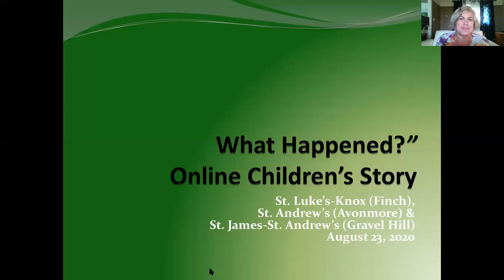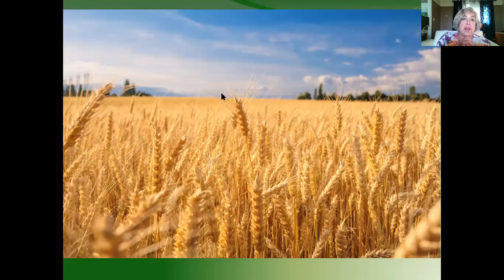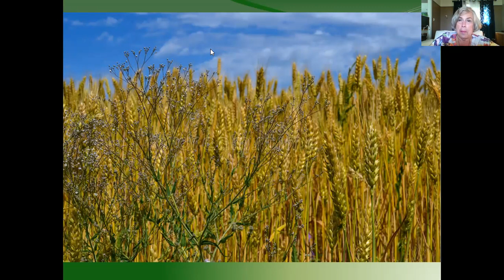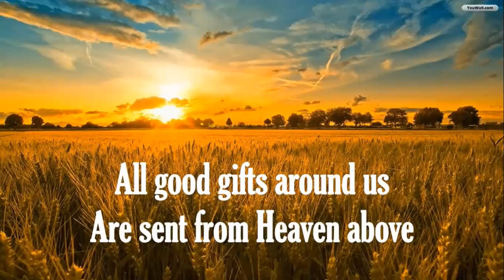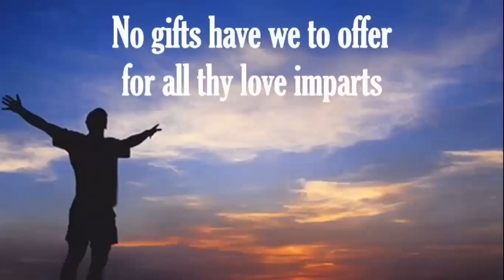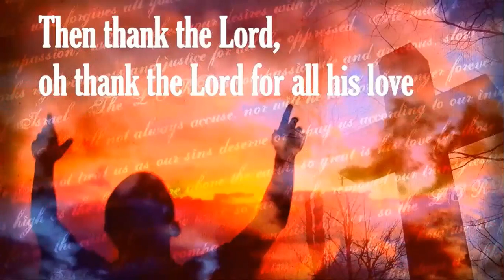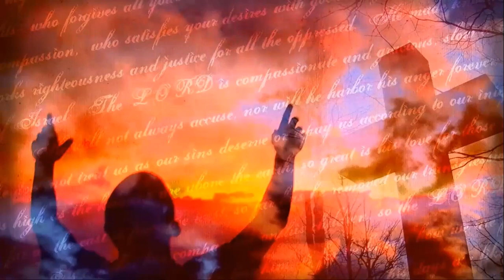What Happened?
Join Rev. Cheryl for this week's children story about a messy garden.